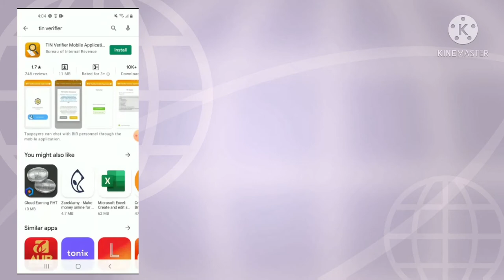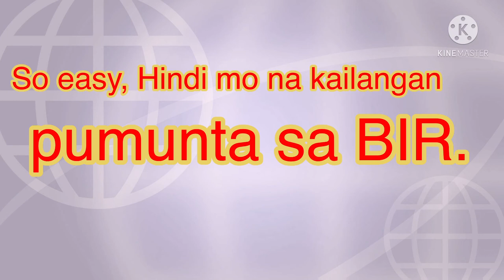HOW TO RETRIEVE LOST or FORGOTTEN TIN NUMBER IN THE PHILIPPINES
# TIN RETRIEVAL
# TIN MOBILE APP VERIFIER